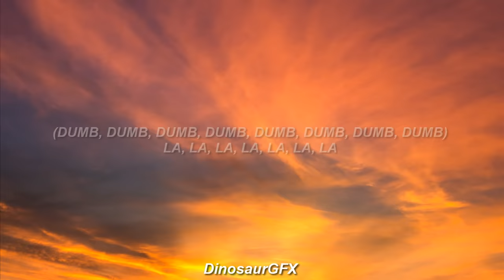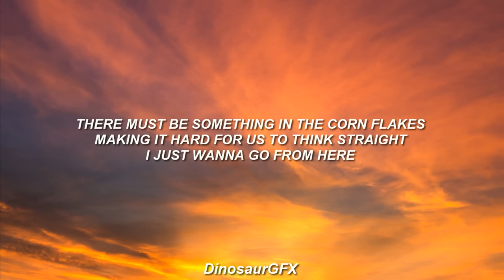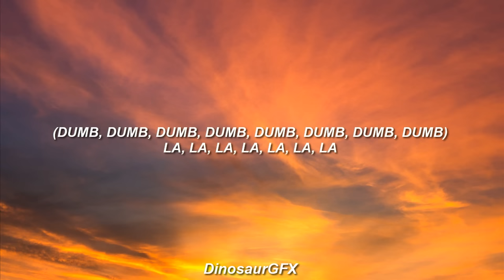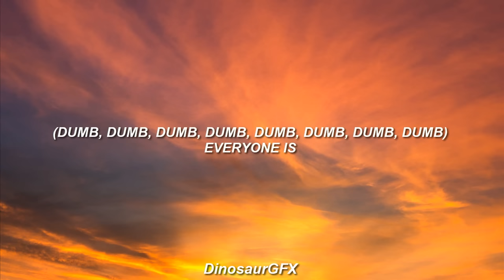[1 HOUR] mazie - dumb dumb (Lyrics)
mazie - dumb dumb (Lyrics) from Do Revenge

(LYRICS)

[Chorus]
(Dumb, dumb, dumb, dumb, dumb, dumb, dumb, dumb)
La, la, la, la, la, la, la
Everyone is dumb
Everyone is

[Verse 2]
Making jokes, not taking any responsibility
It's waking up inside of the dream
You don't know what to believe (Woo!)

[Chorus]
Everyone is dumb
Everyone is dumb
Everyone is dumb
Everyone is-